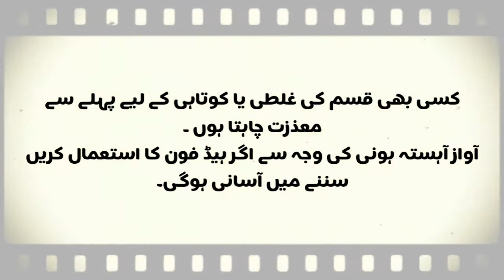Ptv Drama Dirilis Ertugrul all Characters Real History in - Urdu/Hindi-2020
Drama Dirilis Ertugrul all Characters in Real History - Urdu/Hindi-2020
Is Video Mai Hum Drama Ghazi Artughral ki Kuch Khaas Kirdaro ke bare mai baat kernege k woh asal main kon the aur unho ne Artughral ka kis tarah saath dia aur kis ne ghdari ki.
Ertugrul was the father of Osman I. According to Ottoman tradition, he was the son of Suleyman Shah, leader of the Kayı tribe of Oghuz Turks, who fled from western Central Asia to Anatolia to escape the Mongol conquests, but he may instead have been the son of a Gündüz Alp. Wikipedia
ڈرامہ ارطغرل غازی کے تمام کرداروں کی حقیقی زندگی کے بارے میں ؐختصر مگر جامع ویڈیوں
ارطغرل عثمان اول کا باپ تھا۔ عثمانی روایت کے مطابق ، وہ سلیمان شاہ کا بیٹا تھا ، جو اوغز ترکوں کے قبیلے کے رہنما تھا ، جو مغربی وسطی ایشیاء سے منگول کی فتح سے بچنے کے لئے اناطولیہ فرار ہوگیا تھا
Ertugrul Bey-Engin Altan Düzyatan
Seljuq Empire
Bamsi Beyrik-Nurettin Sönmez
Turgut Alp-Cengiz Coskun
Osman I-Emre Üçtepe-Burak Ozcivit
Halime Sultan-Esra Bilgic
etc.
Gundogdu & Sungurtekin-Kaan Taşaner and Sezgin Erdemir